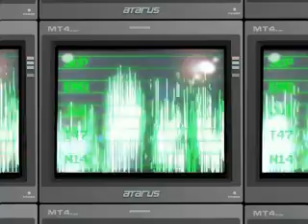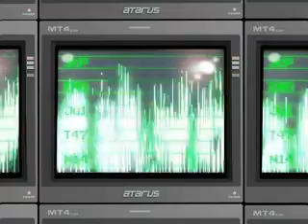Welle:Erdball-Wo kommen all die Geister her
Was kann das sein?
Sieht aus wie ein schwarzer Kasten
Ist es Teufels Werk oder ist er es selbst?
Was ich sehe, ist kaum zu fassen
Menschenfleisch wird hier zerfetzt
Mann und Frau will Hochzeit halten
Und ich bin jetzt live dabei
Wo kommen all die Geister her?
Wer hat sie gerufen?
Was ist passiert?
Wer hat sich das ausgedacht?
Oder ist es längst die Wirklichkeit?
Unbeweglich sitz' ich hier, oh!
Wie gerne wäre ich jetzt bei Dir... doch